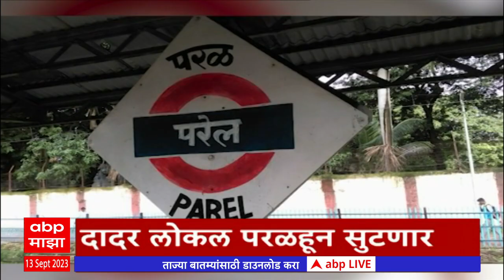एबीपी माझा हेडलाईन्स 11AM | 13 September 2023 | ABP Majha Headlines 11 AM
ABP Majha LIVE | Maratha Reservation | Manoj Jarange | OBC Reservation | Maharashtra Politics

CM Eknath Shinde | DCM Devendra Fadnavis | DCM Ajit Pawar | Ambadas Danve | Jayant Patil | Sharad Pawar | NCP Crisis | Uddhav Thackeray | Ganeshotsav Preparations